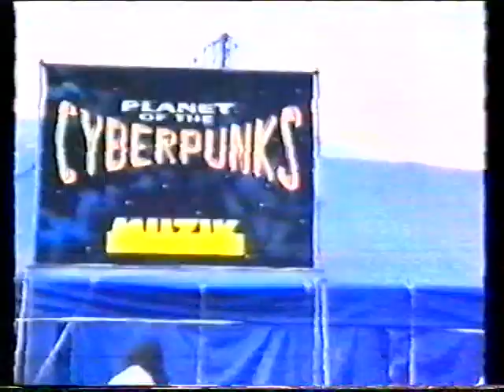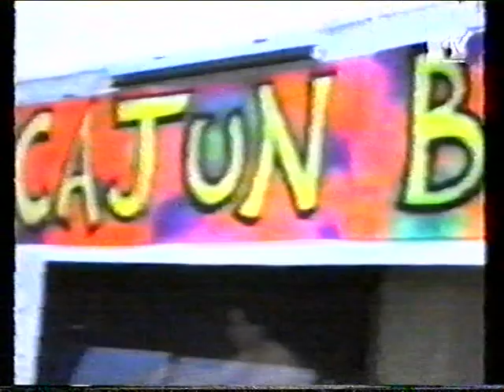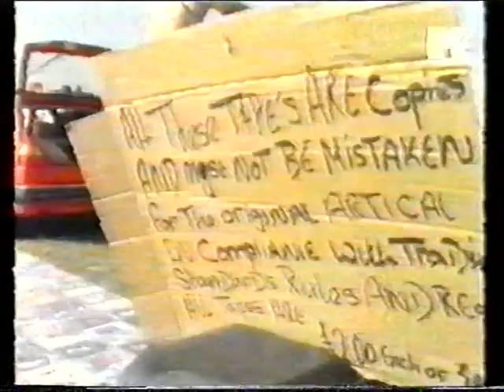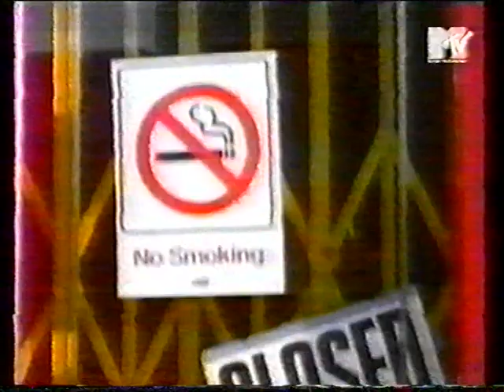MTV Party Zone | CJ Bolland,Orbital,Jon Hassell,Celvin Rotane,Dominica (Music Video's)